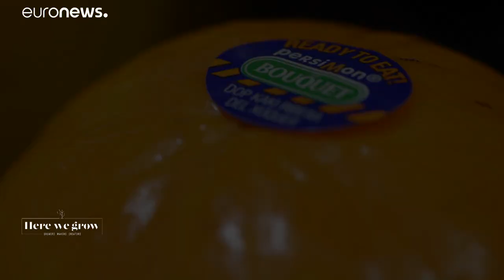Euronews - Here We Grow: Exploring Valencia's abundant - and special - fruits and vegetables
In Valencia on Spain's Mediterranean coast, Here We Grow explores a garden with 400 varieties of citrus fruits and also the persimmon harvest. We discover the bountiful universe of Spain’s abundant and delicious fruits and vegetables.